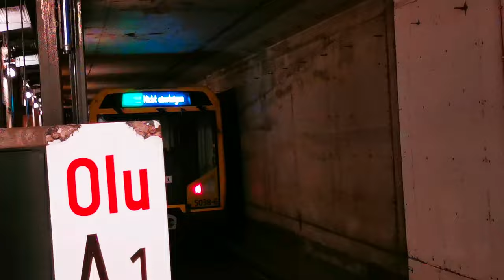U-Bahn Berlin H01 5038 als Betriebsfahrt in Osloer Straße U8 [HD 1080p]